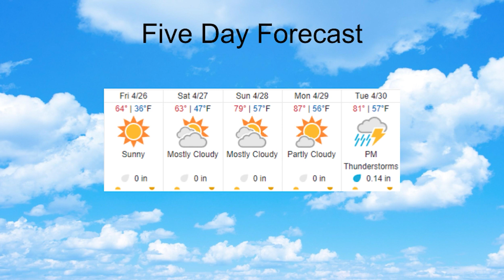Morning Show April 26